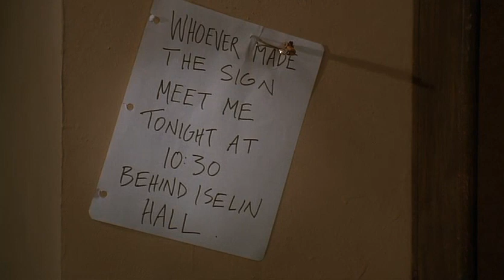School Ties- The Greatest Moment in Cinema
Truly, this is what all films should aspire to be.